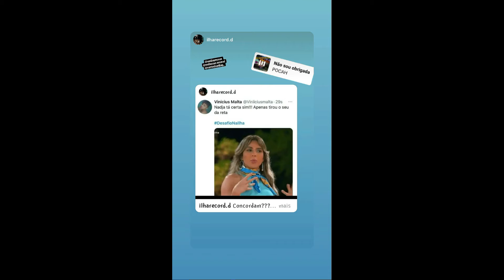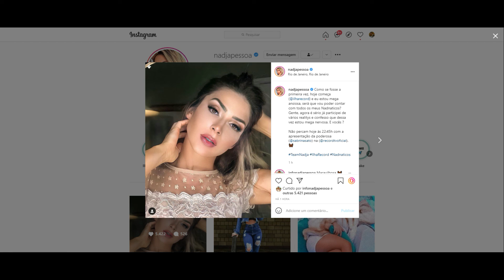STORIES DA NADJA PESSOA 30/07/2021